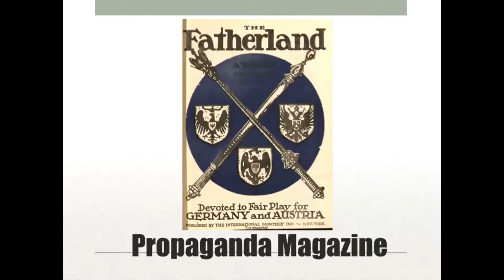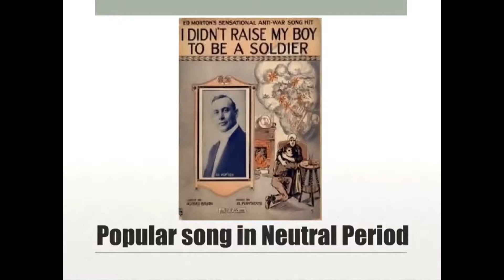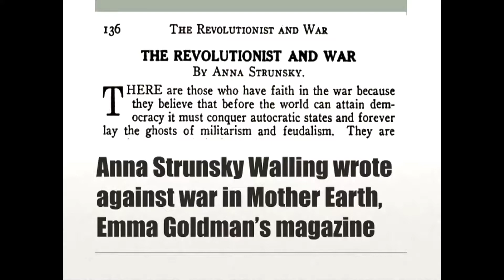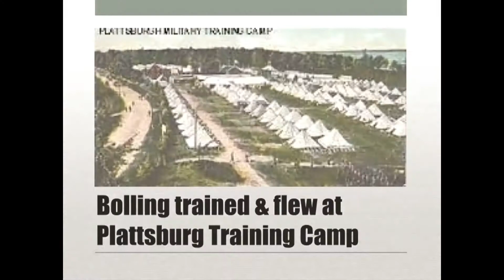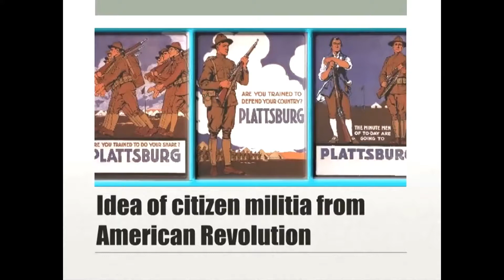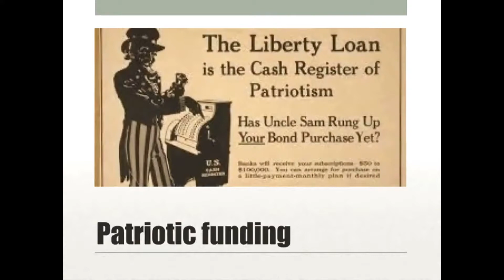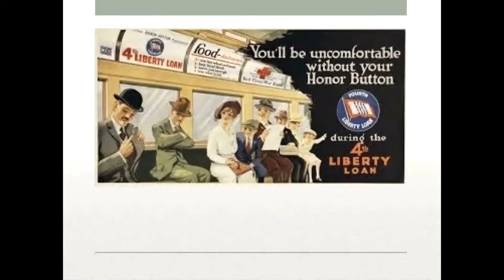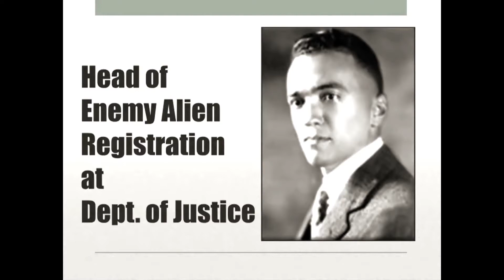Sympathy And Suspicion in WWI Greenwich: Lecture by Kathleen Hulser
In this film of a lecture at the Greenwich Historical Society, (Greenwich, Connecticut) on October 9, 2014, historian Kathleen Hulser talks about how World War I plunged small towns across the country into global affairs and how Greenwich, Connecticut, with its art colony connections in France, its captains of industry and its immigrant communities, was uniquely poised to be caught up in the march. The lecture was part of a series on WWI held in conjunction with the exhibition " Greenwich Faces the Great War"
(on view September 2014 to March 2015).

Hulser was public historian at the New York Historical Society from 1999 to 2011. Her current exhibition is The Volunteers: Americans Join World War I, 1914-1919, opening in October 2014 at the National World War I Museum. She teaches history and American Studies at The New School and at Pace University in New York and creates public history and digital humanities projects. Hulser attended McGill University in Montreal, Canada, where she studied philosophy and political science, and the Université de Strasbourg in France. After attaining her BA, she earned an MA in American history at New York University.